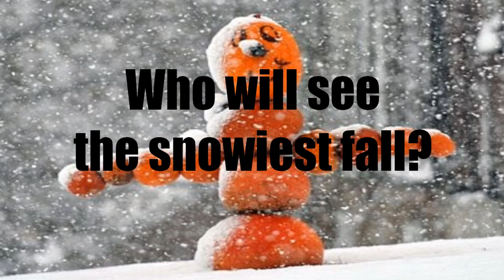Who will see the Snowiest Fall This Year?